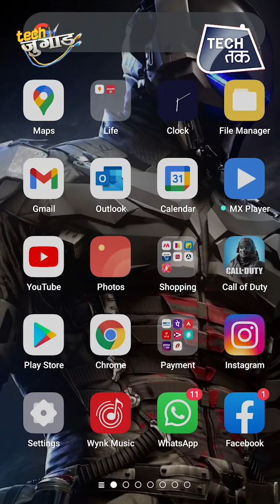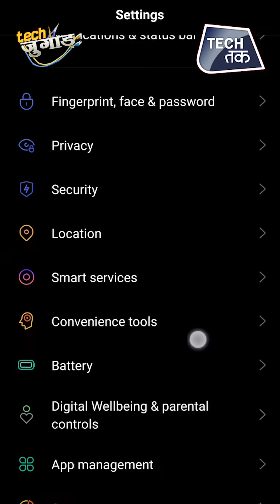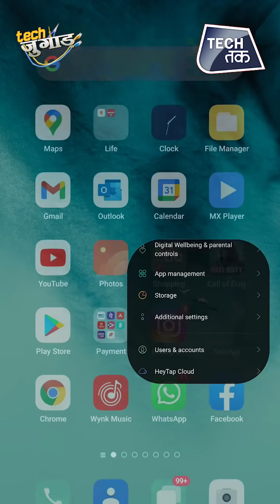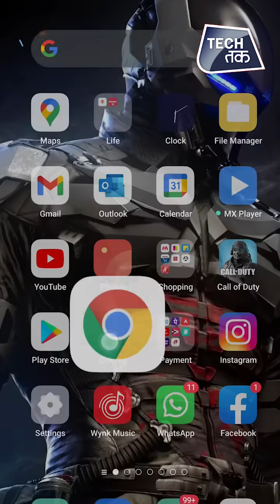BEWARE | Your phone can be HACKED through Chrome Browser | Change these settings NOW | Tech Advisory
online Paise Kamao Tap to Link

While you may have installed locks on all of your phone's apps, your data can still be accessed and stolen through Google's Chrome Browser.
Watch this video and follow these simple steps to safeguard yourself from hackers.

If you have a Tech-Jugaad to share with us, then send in your entries to us. If we like your Tech-Jugaad, we will publish it on our channel and credit will be all yours.